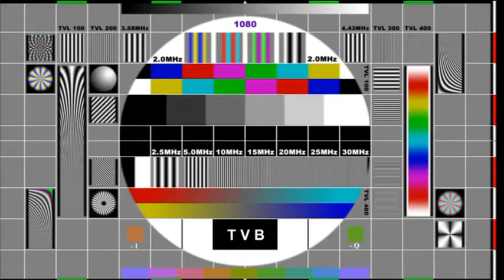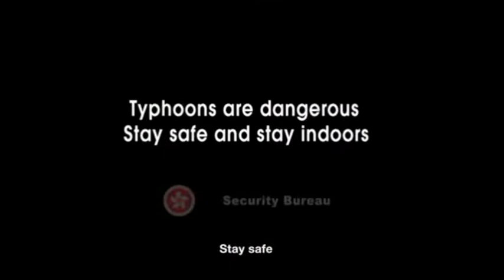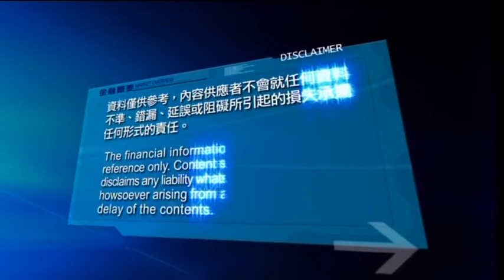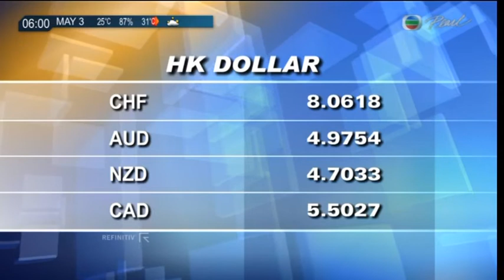明珠台 2020.5 收台及開台過程（廣東有線）